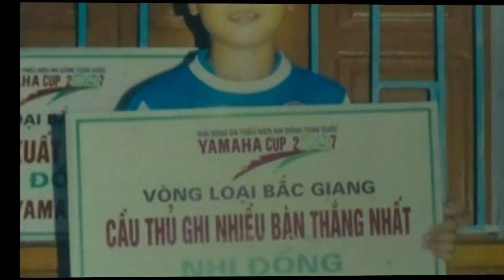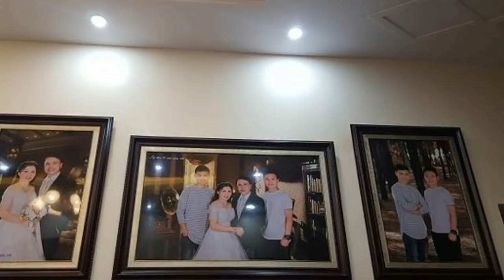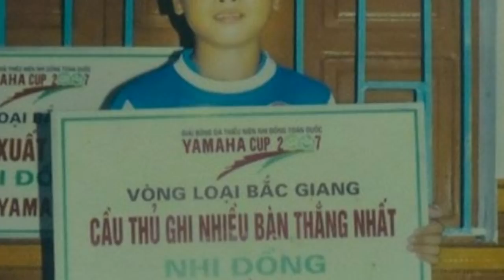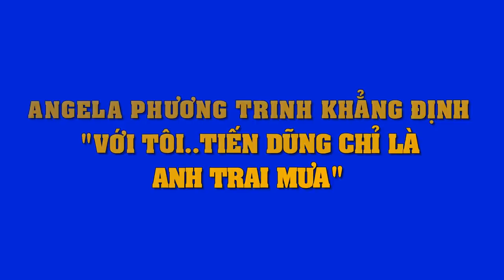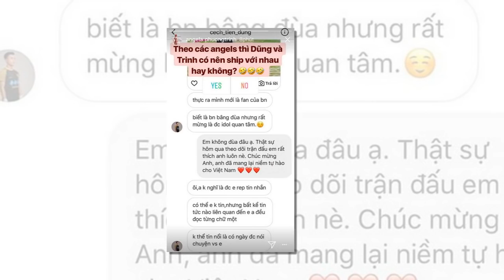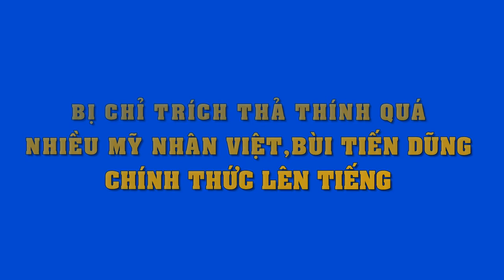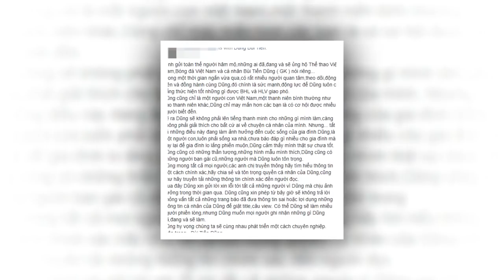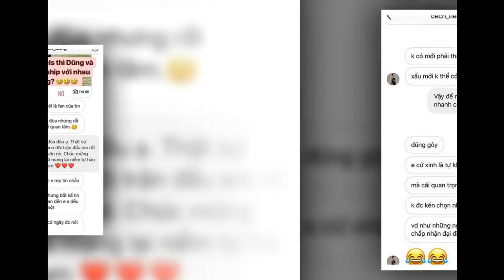Tuổi thơ nghèo khó và cú sốc lớn từng khiến tiền vệ Quang Hải từ bỏ niềm tin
Tiền vệ Quang Hải - Tuổi thơ nghèo khó và cú sốc lớn từng khiến anh từ bỏ niềm tin